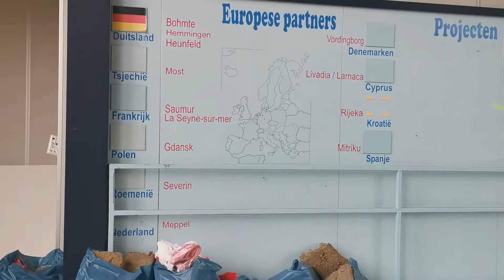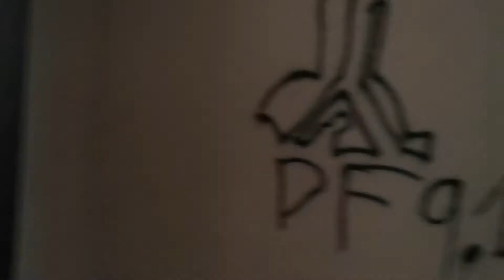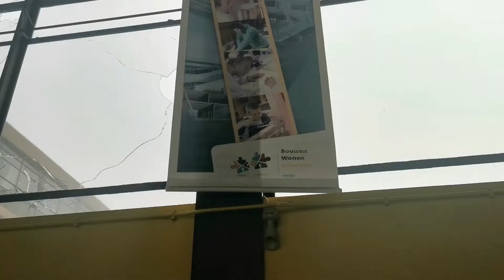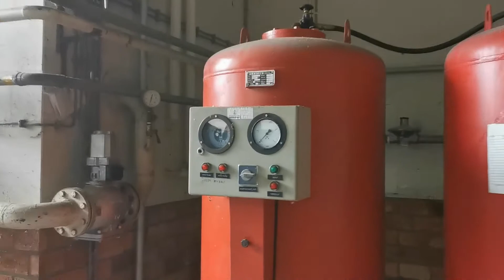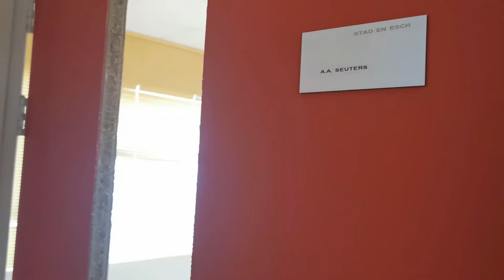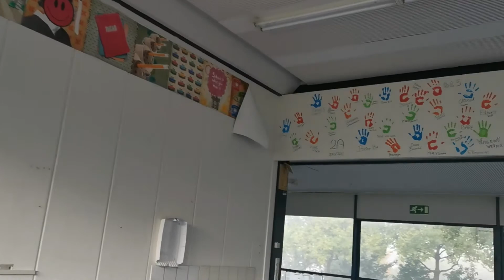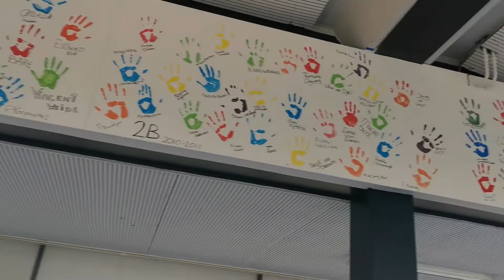Abandoned school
Visited on: 18/10/2020
Country: Netherlands

This school used to be a vocational school.